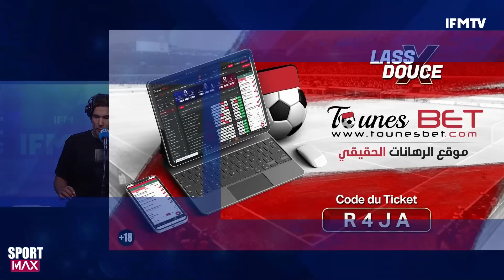راضي الجعايدي يكشف حقيقة الانتدابات في الترجي،لغز كوناتي وشنوا طلب من ادارة الترجي